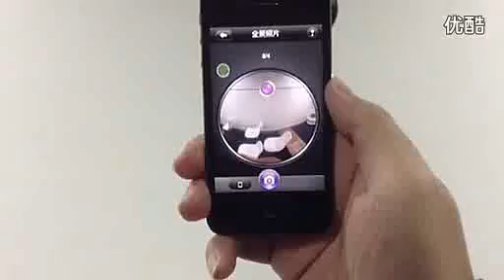dckina - 360°x360° Full View Fisheye Lens for iPhone 5 / iPhone 4 (How to use)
360°x360° Full View Fisheye Lens for iPhone 5 / iPhone 4